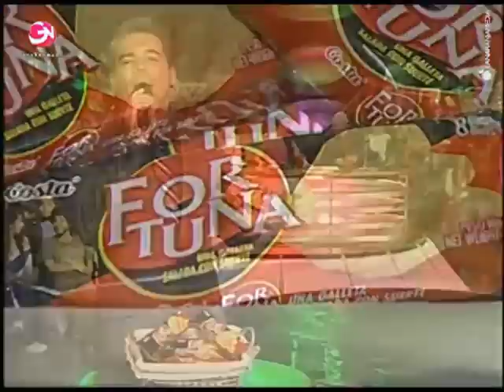YoSoy_14/12/12_(1)_LA REVANCHA_PRIMERA SEMANA_ CONCIERTOS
Primer Bloque del Programa, se presentan:
LUIS FONSI
CAMILO SESTO
EL ZAMBO CAVERO
ROBERT PLANT
Opiniones del Jurado